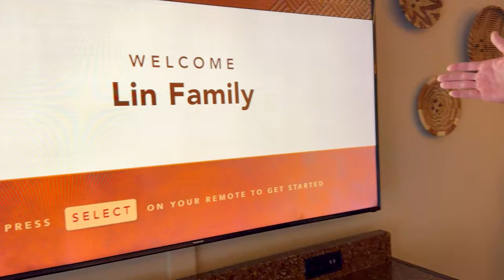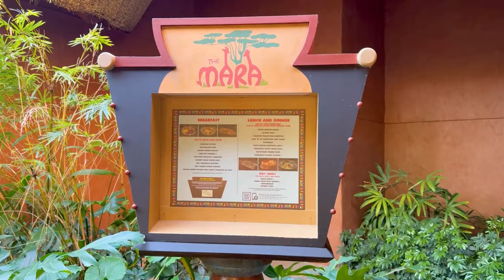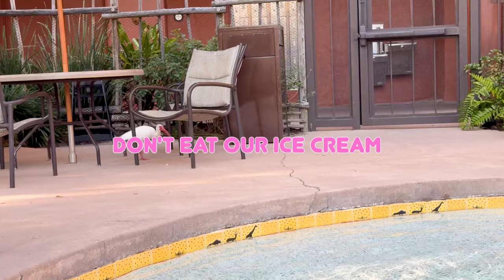Hungry FAM at Disney's Animal Kingdom Lodge (Disney World Vlog 1)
The first part of our trip to Disney World!